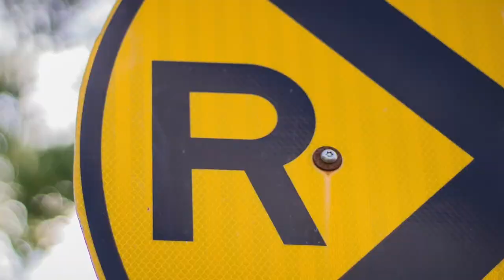L'INTERCOM JAUNE - Saison 2 - La musique (Épisode 11)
Épisode #11

Cet épisode porte sur le domaine musical ; la composition, la sonorisation, l'expérience sur scène, etc.

Animé par Gabriel Côté. Discussion entre Coraly Aubin, Jayne Martel et Stéphane Bisson, ingénieur de son et musicien.